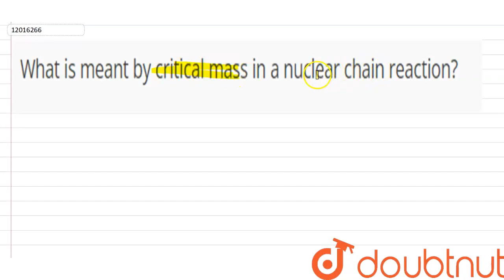What is meant by critical mass in a nuclear chain reaction? | CLASS 12 | ATOMS AND NUCLEI | PHYS...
What is meant by critical mass in a nuclear chain reaction?
Class: 12
Subject: PHYSICS
Chapter: ATOMS AND NUCLEI
Board:CBSE

👉 Have Any Query? Ask Us.